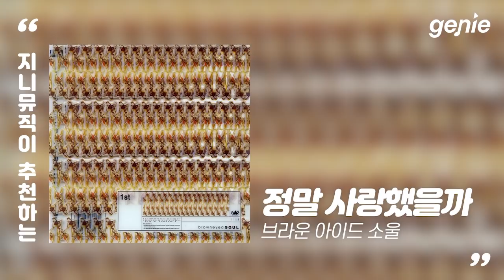[지니뮤직 PLAYLIST] 가을 감성 터지는 발라드 노래 모음!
가을 감성 터지는 발라드 노래 모음!
오늘 코노각?

00:00 이해리 - 나만 아픈 일
03:32 브라운아이드소울 - 정말 사랑했을까
08:06 바이브 - 가을 타나 봐
11:58 박효신 - 야생화
17:11 먼데이키즈 - 가을 안부
22:14 백지영 - 잊지 말아요
26:20 다비치 - 너 없는 시간들
30:53 장혜진 & 윤민수 (바이브) - 술이 문제야
35:00 어반자카파 - 소원
38:57 김연우 - 반성문
43:00 벤 - 열애중
47:31 김민석 - 사랑
52:06 정승환 - 잘 지내요
55:54 하은 - 신용재